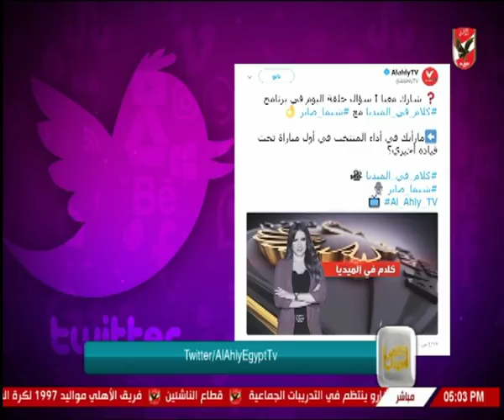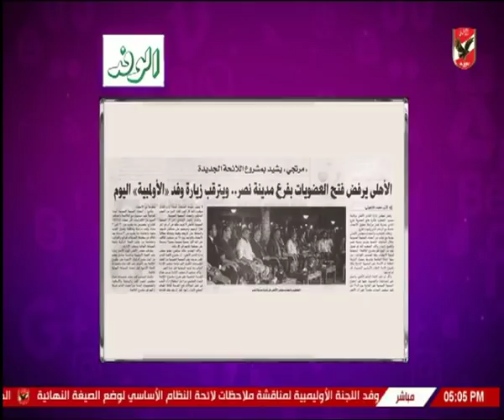شيما صابر تستعرض اخبار النادى الاهلى بالمواقع وصحف اليوم 9 9-2018